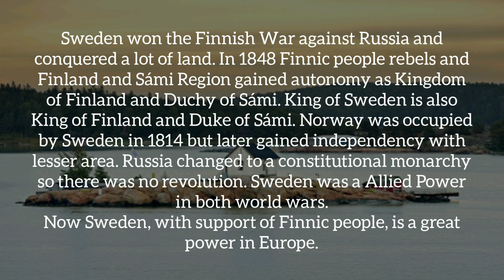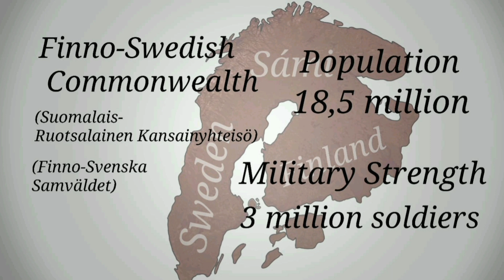Alternative Country | Finno-Swedish Commonwealth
Inspired by: @pomernguy1835